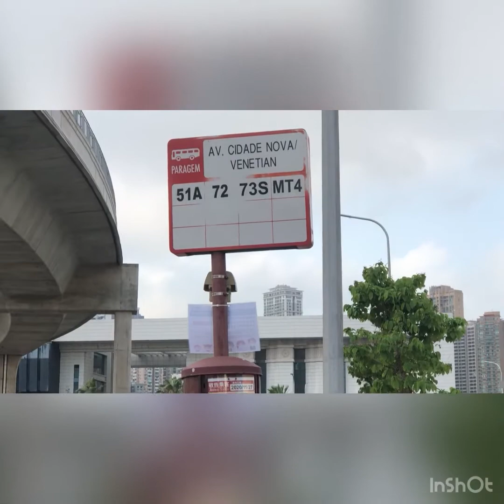|Venetian Big sale| window shopping| April 27,2021